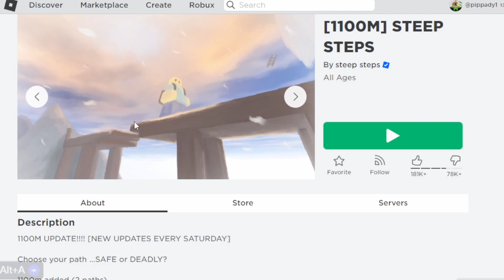I Became a BIRD on Roblox !?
a duck...

 is a bird.